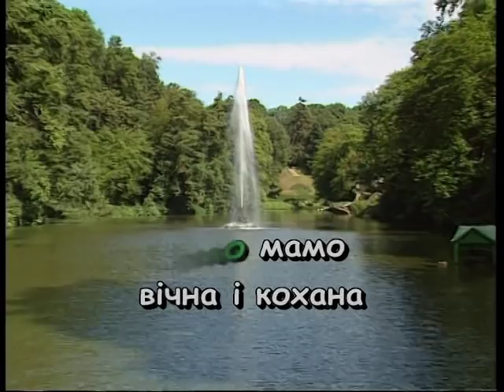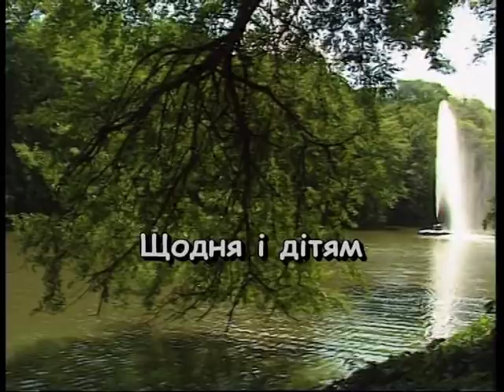РОСТЕ ЧЕРЕШНЯ В МАМИ НА ГОРОДІ — караоке Українська народна пісня Ukrainian folk song karaoke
Українська народна пісня РОСТЕ ЧЕРЕШНЯ В МАМИ НА ГОРОДІ — караоке